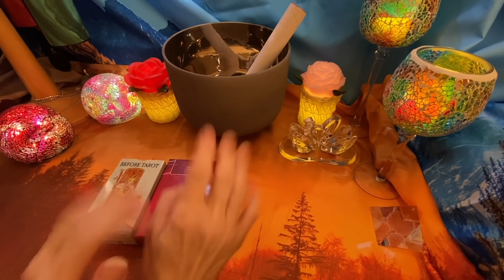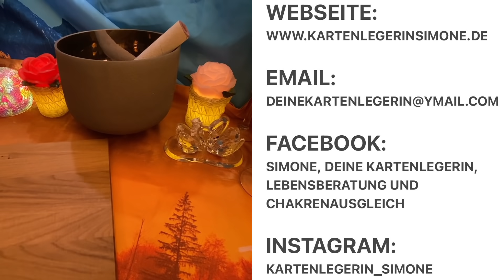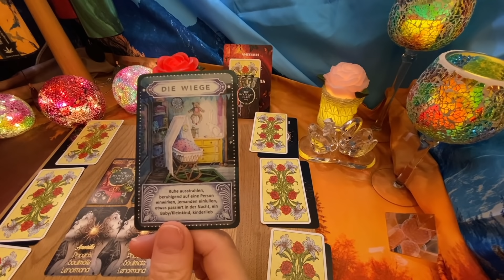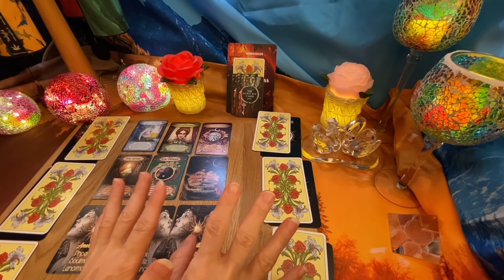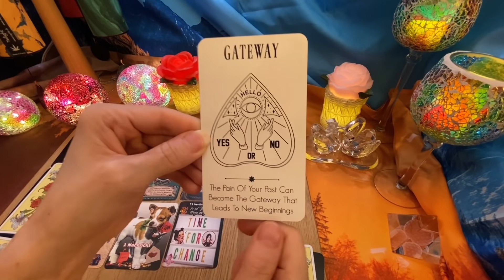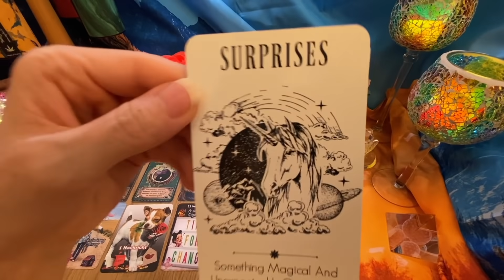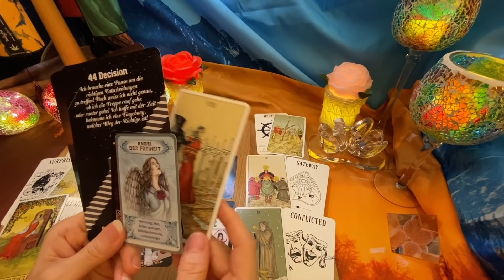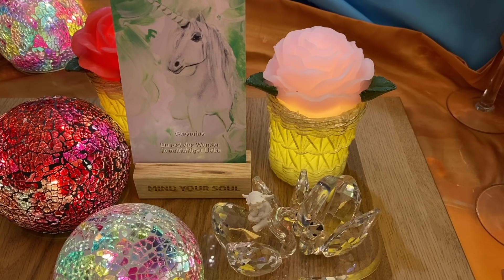❤️Er/Sie hat Ängste+ist im💗blockiert,🐍Stagnation,Beeinflussung(Schlange/Familie/Freunde)🌕-Ritual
💜🤩Mein neues Orakel🤩💜
Ihr Lieben, Orakel für euch und euren HerzensMenschen:

❤️Er/Sie hat große Ängste+ist im💗blockiert,Stagnation,heftige Beeinflussung von Außen(Schlange/Familie/Freunden)Vollmond-Ritual🌕5.Dimension,Schutz+SeelenPartner

über meine Webseite

über Instagram:
kartenlegerin_simone

Oder über Facebook per PN, Kartenlegerin Simone und Simone, Deine Kartenlegerin, Lebensberatung und CHAKRENAUSGLEICH

🌸💖Herzheilung, Herzöffnung, Partner-Rückführung, Partnerzusammenführung, Karma-Ablösung und starke Lösung von FremdEnergien🌹

Herzlichen Dank und ganz liebe Grüße, Eure Kartenlegerin Simone😊

Karten auf dem TitelBild:

Karten und Utensilien, mit denen ich gelegt habe:

-Naked Art Orakel Deck von Mahrukh X, zu erwerben über Etsy. com, einfach MahrukhX eingeben, dann kommt ihr zu ihrem Shop

-Mariposas Orakel, Phoenix Soulmate Lenormand Vol.2 by Amerillis, zu erwerben über Etsy. com, einfach Amerillis eingeben, dann kommt ihr zu ihrem Shop

-Before Tarot Pietro Alligo- Floreana Nativo Artwork by Eon & Simona Rossi, Copyright Lo Scarabeo, Torino – Made in Italy

-Secret Key Cards 1+2+3 Standardgröße von Nadine Breitenstein, Illustrationen: Laura Seitz, Webseite: nadine-breitenstein. myshopify. com

-Einhorn Karten von Heike Bender, Webseite:
lichtmalerei-serafina.jimdo. com

-Klangspiele Zaphir von Ongnamo, zu erwerben auf der Homepage

-Klangschale Ariane Piehl: atlantis4u-shoppingwelt, zu erwerben über ihre Homepage atlantis4u- shoppingwelt. de

-Pyramide Blume des Lebens von Linda Giese, zu erwerben auf der Homepage von Aqasha

-Tischdecke/Wandteppich von Amazon

-Halbkugeln, Kerzenrosen, Glasschwäne, Glaskelche, alles von Hse

Kartenlegerin Simone (Simone Ures) ist nicht verantwortlich für die Inhalte der aufgelisteten Webseiten/Homepages jeglicher Orakel, Deko oder Utensilien.